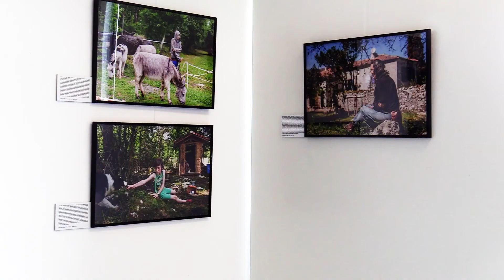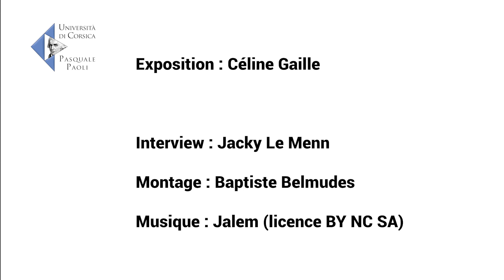Interview - Josepha Milazzo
Dans cette interview, Josepha Milazzo Post-Doctorante en Géographie au Laboratoire Lieux, Identités, eSpaces et Activités (Université de Corse / CNRS) présente l'exposition "Par pur par hasard", une exposition mettant en avant les travaux photographiques de Céline Gaille, réalisés dans le cadre du projet de recherche "Les campagnes françaises dans la dynamique des migrations internationales".

Cette exposition entre dans le programme des 40 anni di l'Università.